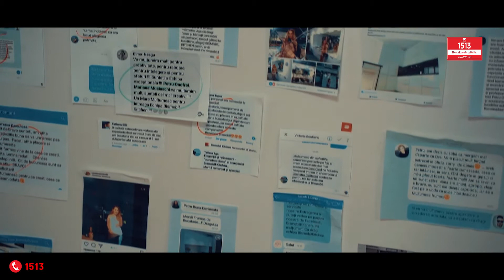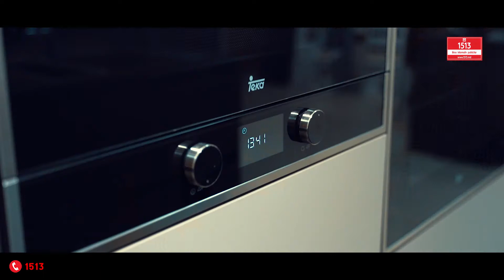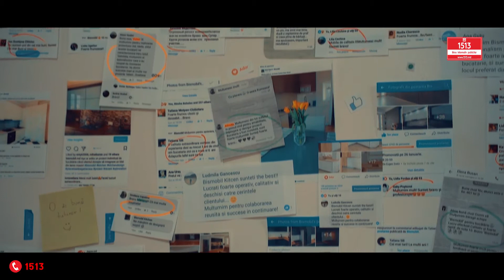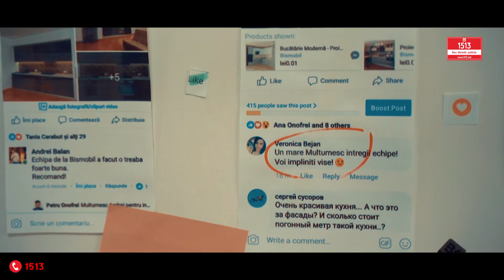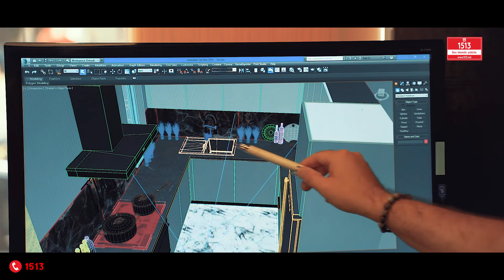Compania - Bismobil Kitchen